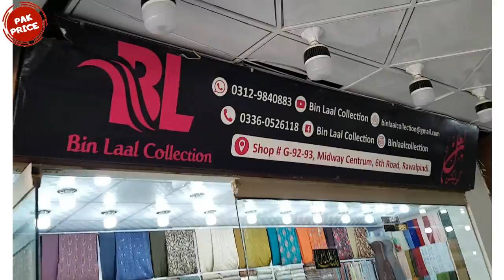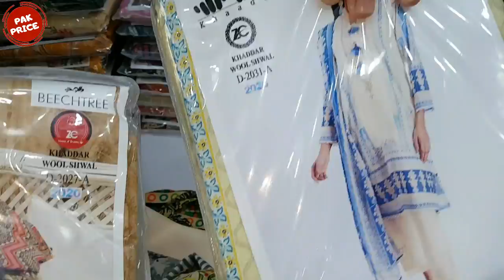Marina Karandi Khaddar with Wool Shawl Embroidered & Digital Print Suits | Midway Centre Rawalpindi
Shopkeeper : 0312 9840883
Shop G 92 93 Midway Centre 6th Road Rawalpindi